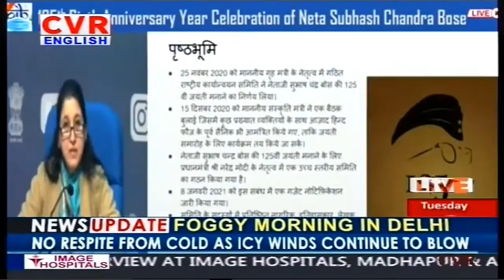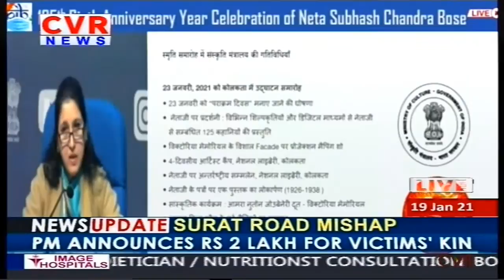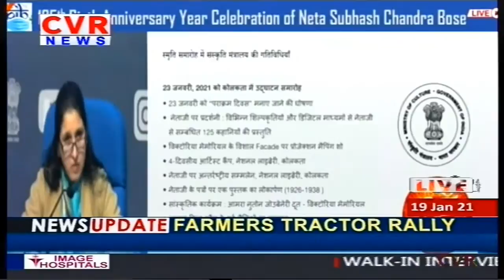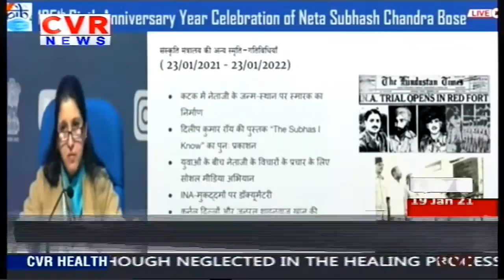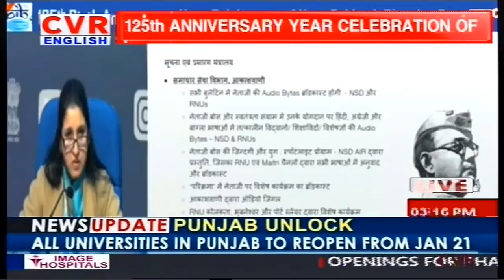125 Birth Anniversary Of Netaji Subhas Chandra Bose | CVR English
Watch CVR English, the 24/7 News channel with exclusive breaking news, special interviews, latest updates on movies, sports and current affairs.